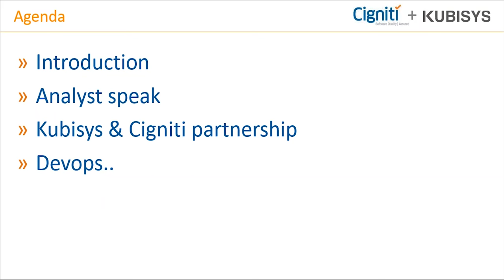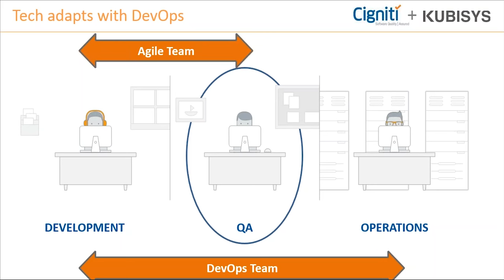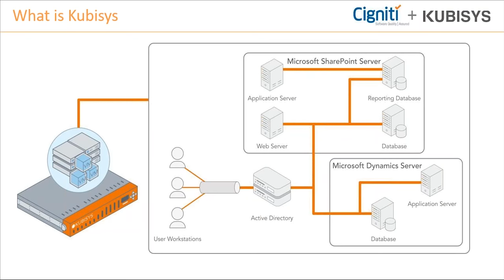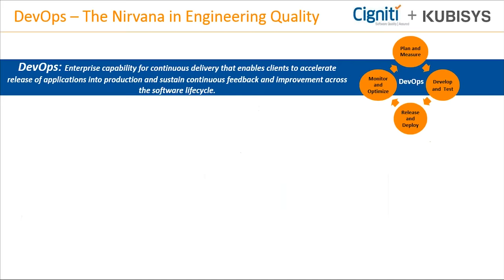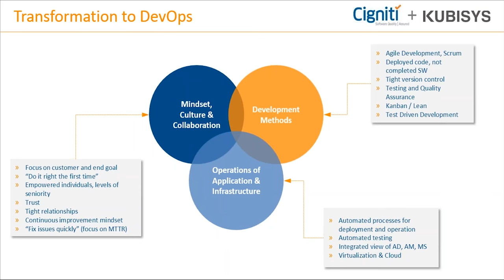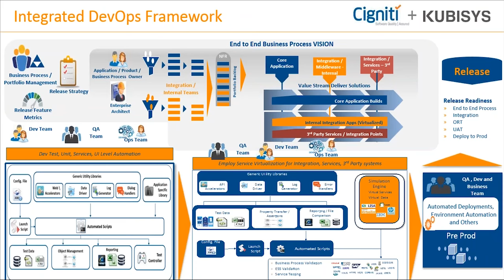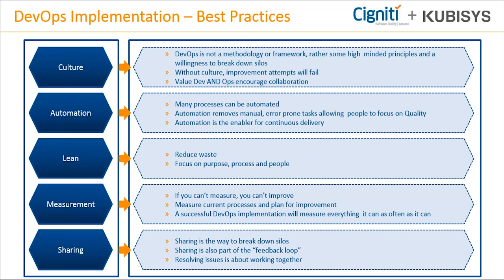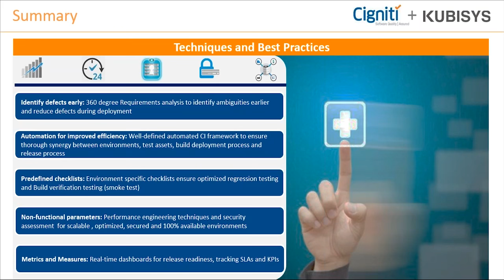Cigniti - Kubisys Joint Webinar - DevOps Deliver Value at Lightning Speed